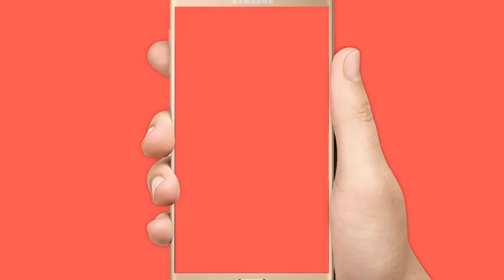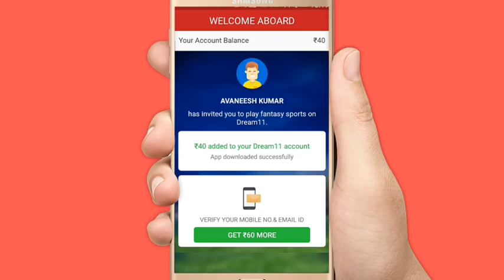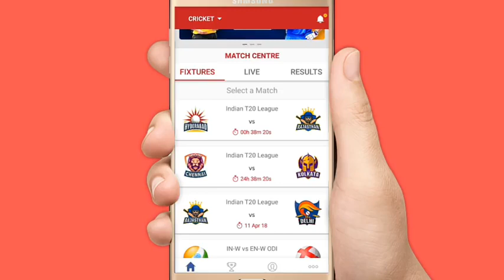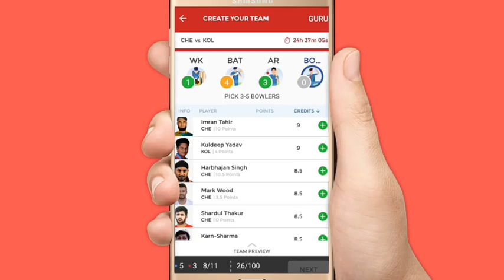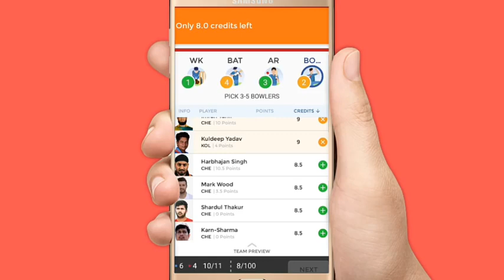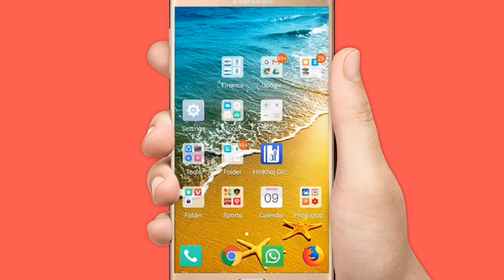DREAM 11 | NO:1 FANTACY CRICKET APP |HOW TO INSTALL |SIGN UP AND REFER FRIEND RS 100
REFERCODE❣️❣️❣️SEKAR1700FG

Think you can challenge me on Dream11? Tap